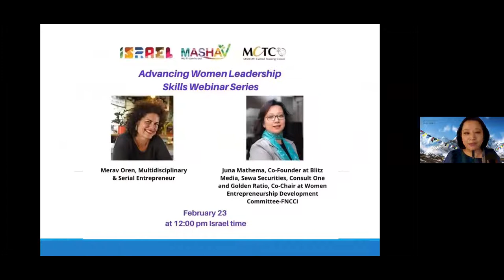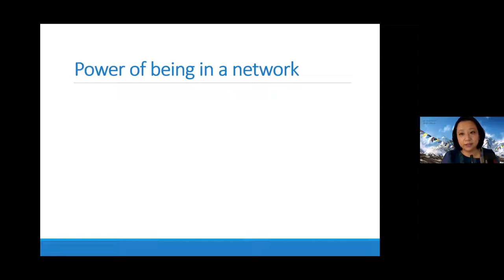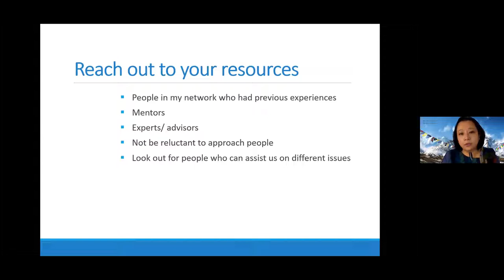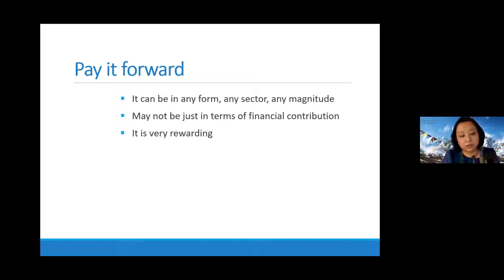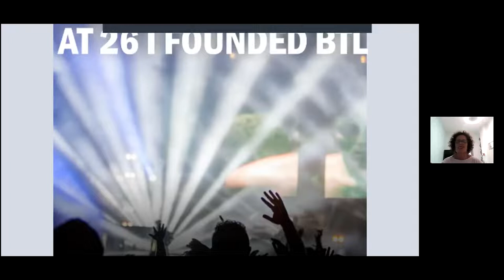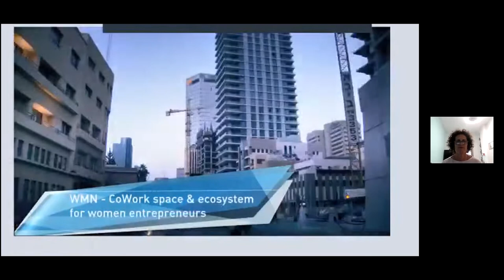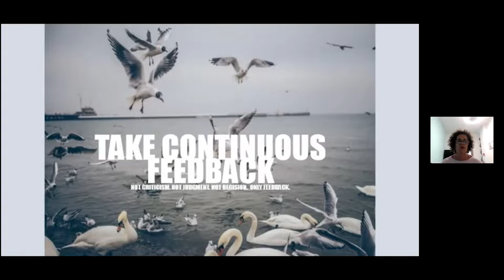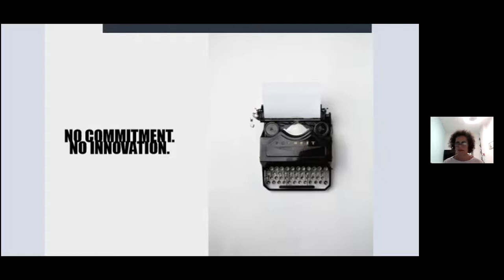MCTC: Advancing Leadership Skills to Women ll